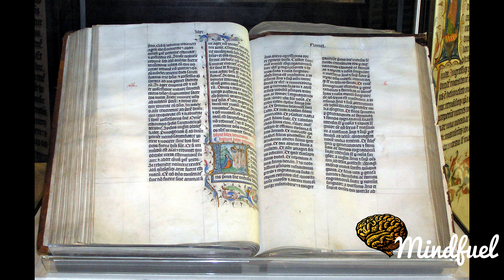New Testament Books: 1 Peter 2 Documentary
1 Peter 2 is the second chapter of the First Epistle of Peter in the New Testament of the Christian Bible. The author identifies himself as "Peter, an apostle of Jesus Christ" and the epistle is traditionally attributed to Peter the Apostle.